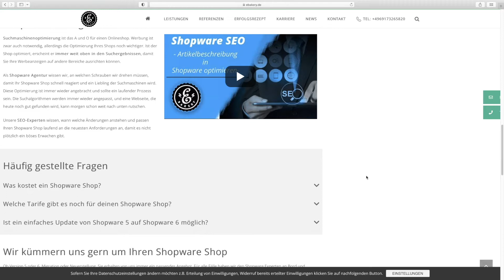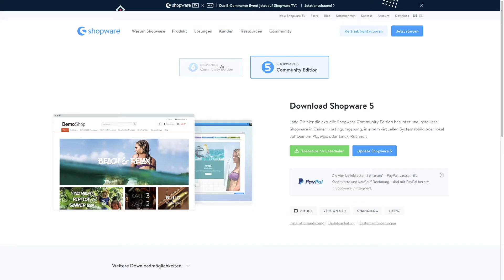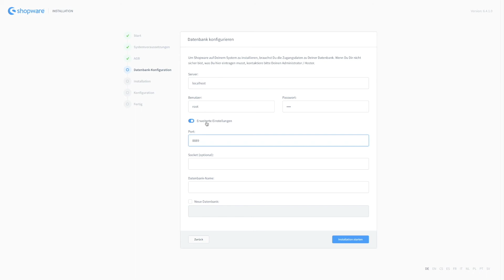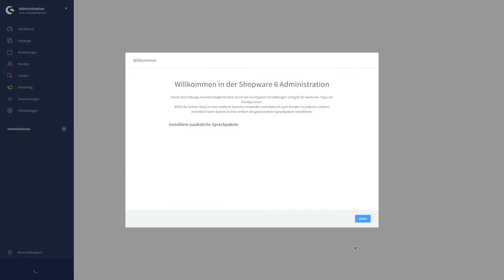Shopware Download - Kostenloser Download von Shopware 5 und Shopware 6 | Tutorial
Wo Ihr die Shopware 5 und Shopware 6 Download Datei herbekommt, wie Ihr sie auf euren Server platzieren solltet, wie Ihr die Systemvoraussetzungen einsehen könnt und wie Ihr dann den Shop installiert, das demonstrieren wir Euch in diesem Shopware Tutorial.

0:00​​​​​ - Intro
0:07​​​​​ - Shopware Download
0:30 - Shopware Agentur eBakery
0:50 - Dort findet Ihr den Installer
1:20 - Systemvoraussetzungen
1:40 - Installation von Shopware
2:03 - Schritt 1
2:10 - Schritt 2
2:24 - Schritt 3
2:30 - Schritt 4
2:55 - Schritt 5
3:08 - Shopware 6 einrichten
3:43 - Outro